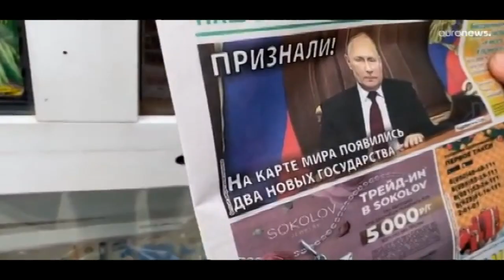La testimonianza di chi sta vivendo la guerra.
Grande anche nella nostra provincia è la comunità Russa e Ucraina . Ed in queste ore stanno vivendo momenti di profonda angoscia per i familiari che vivono in quei paesi.